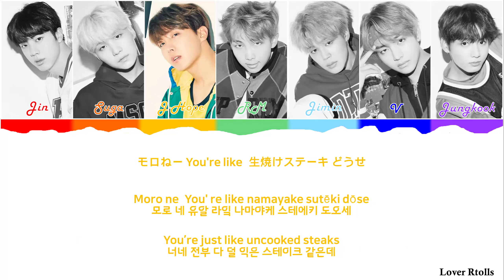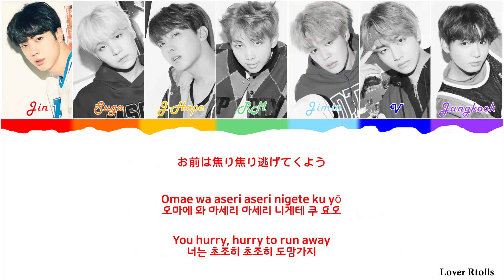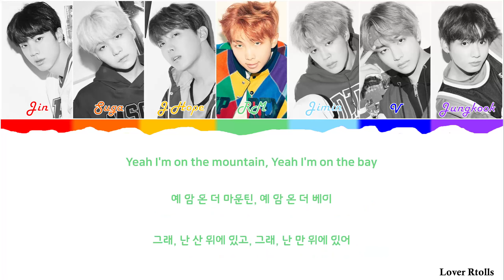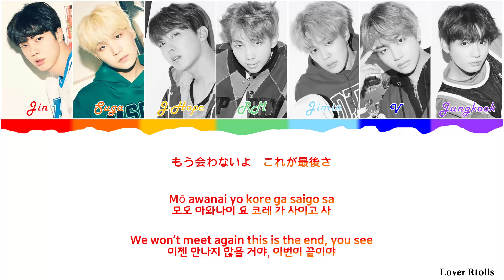BTS(방탄소년단) - MIC Drop (Japanese ver.) Lyrics [일본어가사_한국어발음_한국어번역] [Color Coded_Kan_Rom_Eng]